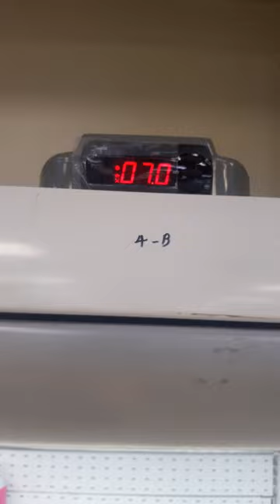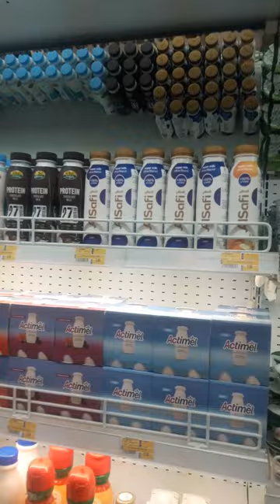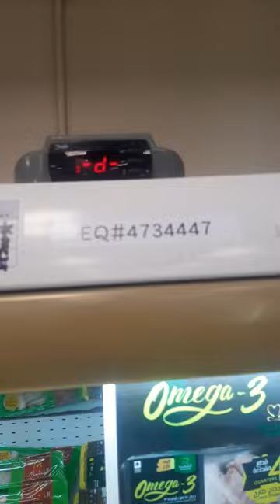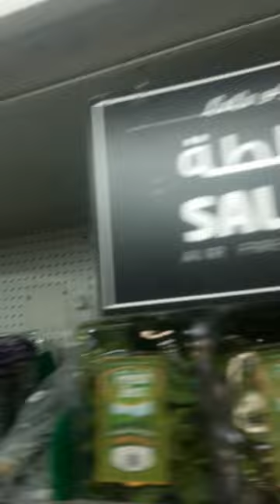installation of wifi temperature monitor control of open type chiller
installation of temperature control that is wifi system you can monitor the temperature by mobile phone even you are travelling.